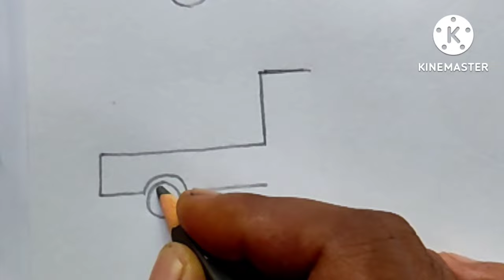5 land transport drawing easy/road transport name/land transport project#landtransport#স্থলযান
5 land transport drawing easy/road transport name/land transport project/transport drawing for beginners#landtransport#স্থলযান